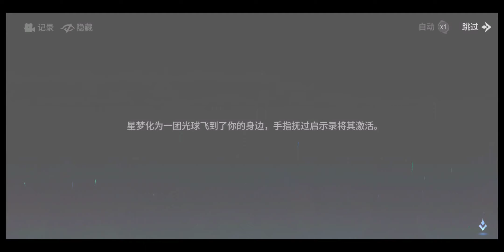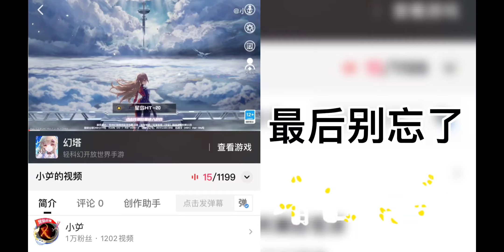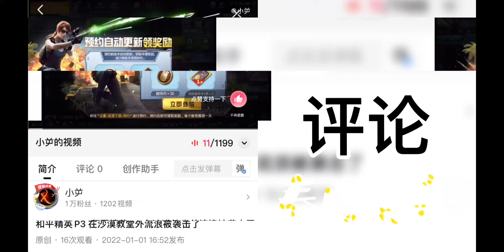幻世与冒险 P2 战场所在爆炸了